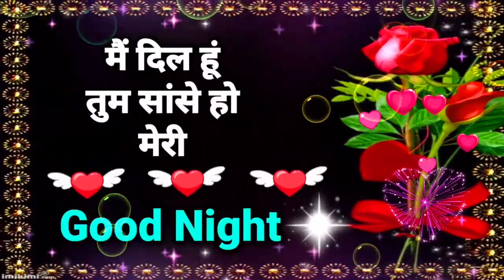January 17, 2022